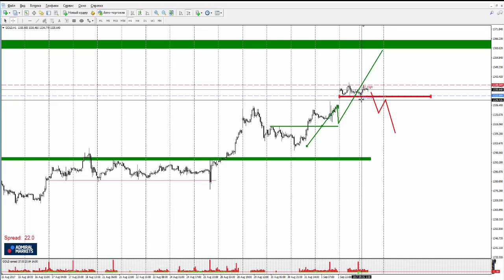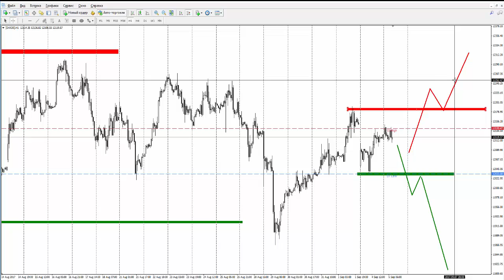Прогноз рынка форекс на основе системы Price Action с Романом Исаковым 5 сентября 2017